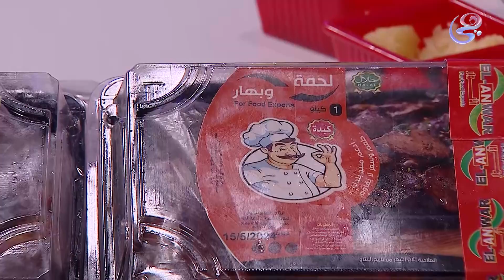ساعة مع ندى - مصنع الأنوار مصري 100% الشيف ندى متيرد هتورينا جودة المنتج وبتعملنا أجمل وأطعم طبق سجق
مصنع الأنوار مصري 100%
الشيف ندى متيرد هتورينا جودة المنتج وبتعملنا أجمل وأطعم طبق سجق هتاكلي صوابعك وراه